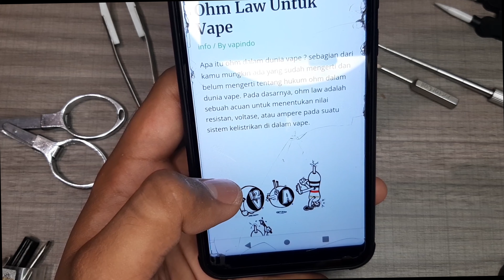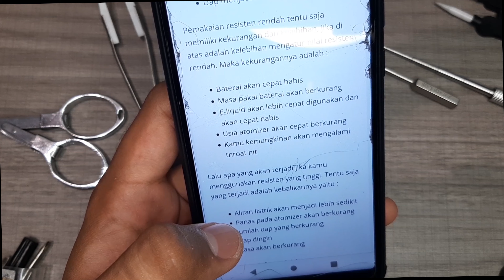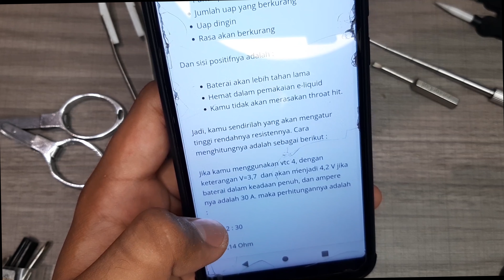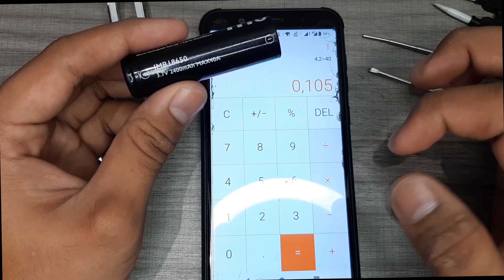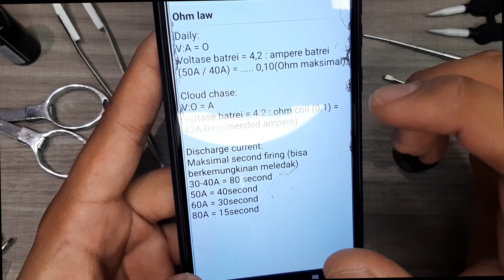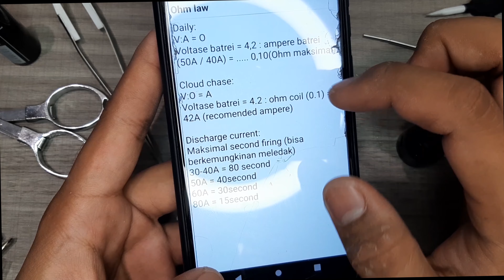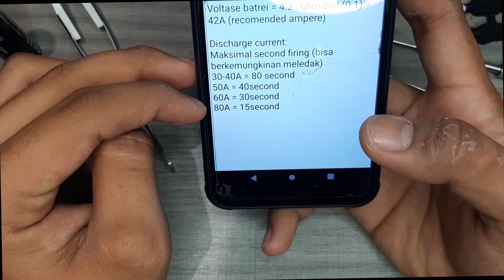APA ITU OHM LAW ? KENAPA HARUS PAHAM OHM LAW, COIL DAN RESISTENSINYA ? VAPE EDUKASI INI JAWANBANNYA!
BATREI : BLACKCELL M6
Rumus : VOLTAGE : AMPERE = OHM
Silahkan beri saya kritik dan saran dengan cara komen dibawah
Semua yang saya sampaikan di video review ini adalah sesuai dengan apa yang saya rasakan, dengan setingan mod, rda , coil & cotton yang saya gunakan.
Bisa jadi kita semua berbeda pendapat . Dan memang setiap orang memiliki selera yang berbeda beda
Jadilah seorang Vapers yang smart
Budayakan kebersihan dari diri kalian sendiri, bersihkan mod kalian, atomizer kalian, dan jangan sharing atomizer kalian dengan siapapun
Jangan sekali-kali menggunakan vape untuk media anda mengkonsumsi narkoba
Vape tidak boleh digunakan oleh Underage!
See u in my next video